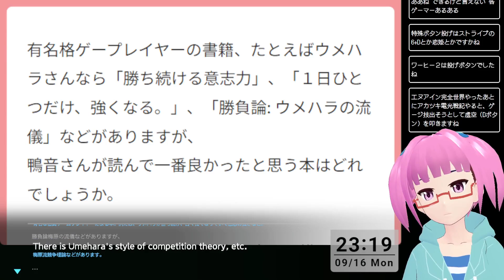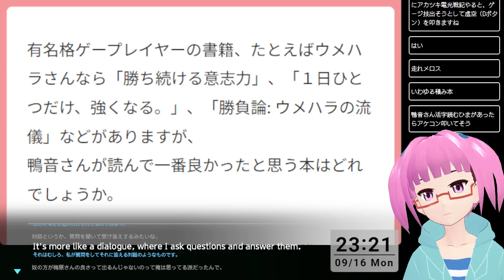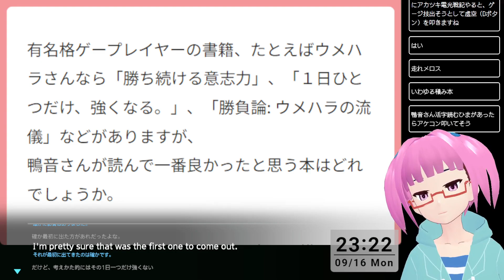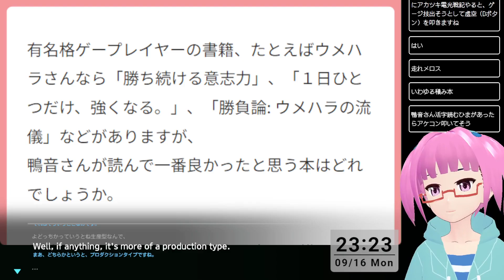【雑談】格ゲープロの書籍で良かったものは